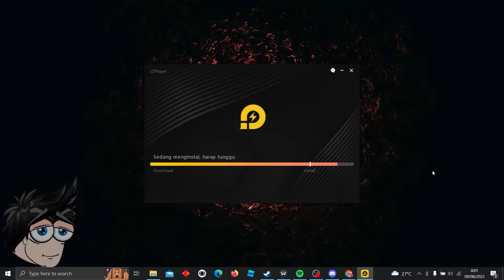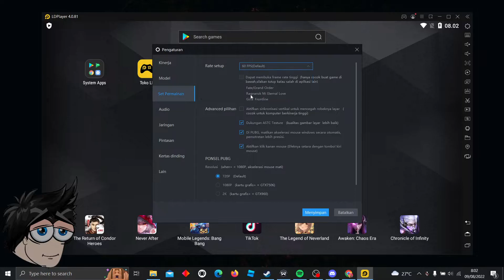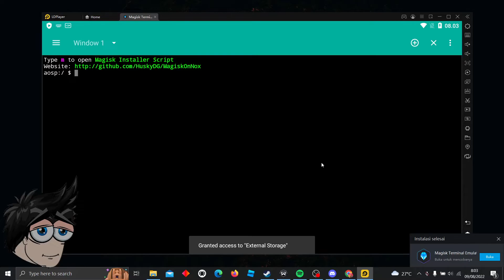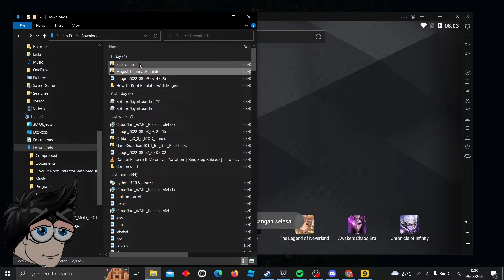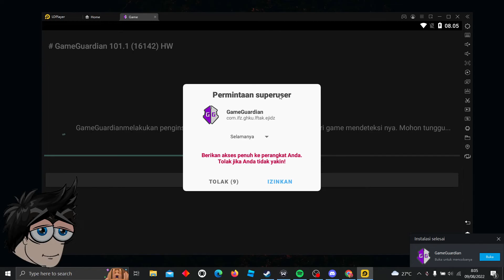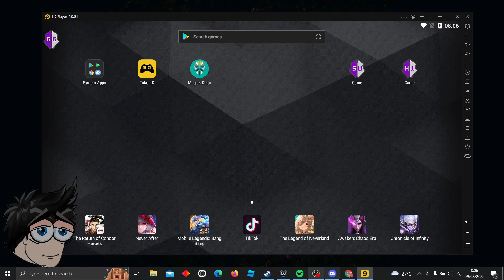How To Install Magisk On Emulator LDPlayer4